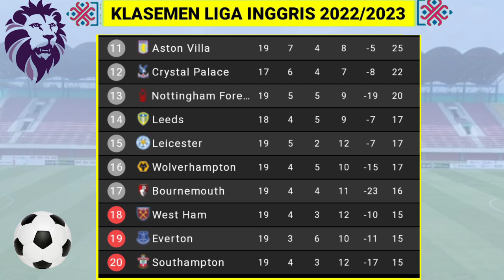Hasil Liga Inggris Tadi Malam - Brighton vs Liverpool - Liga Inggris 2023 Pekan Ke 20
Hasil Englis Premier League
Hasil Brighton vs Liverpool

Hasil pertandingan liga inggris 2022 pekan ke 19 serta Daftar klasemen,top skor

Hasil pertandingan liga inggris pekan ke 20 tahun 2022/2023 serta klasemen,top skor

Hasil liga inggris pekan ke 20 Sabtu 14 Januari 2023 live SCTV, Video Moji TV, Champions TV
Manchester United vs Manchester City 2-1
Brighton vs Liverpool 3-0
Everton vs Southampton 1-2
Nottingham vs Leicester 2-0
Wolverhampton vs West Ham 1-0

Jadwal liga inggris pekan ke 20 Minggu 15 Januari 2023 live SCTV, Video Moji TV, Champions TV

1 arsenal 44 poin

1 Erling Haaland 21 Gol
Sumber :